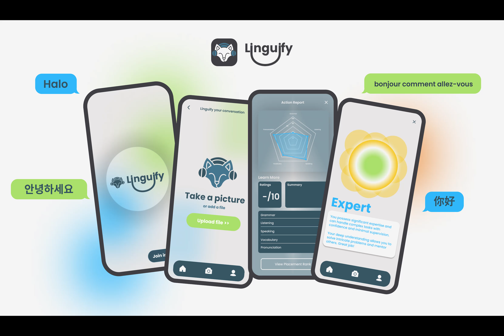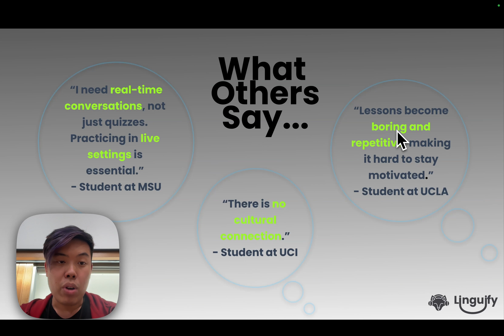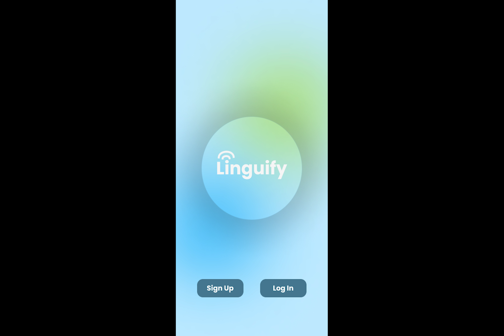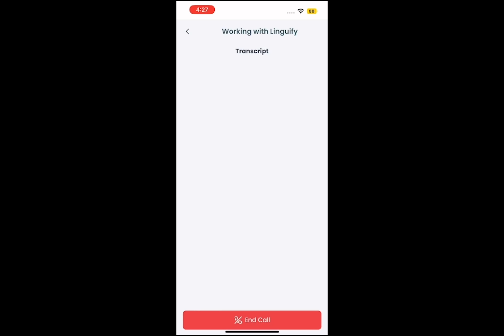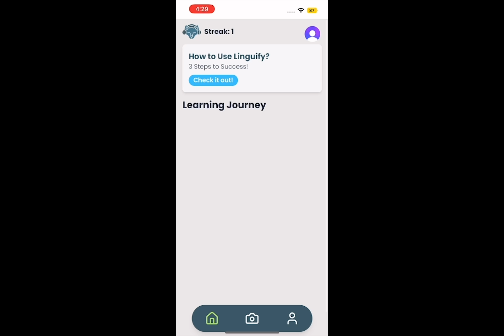Linguify Product Demo | Revolutionizing Language Learning Through Real-World Interaction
Winner: Best Startup

In this video, we’re diving into Linguify, a unique language-learning app that turns your environment into a classroom. Traditional apps often leave learners struggling in real conversations; Linguify changes that by immersing you in practical, real-world practice. Watch as we demo its standout features, designed to bridge the gap between studying and speaking confidently.

Linguify leverages AI to provide contextual learning, adapting to your skill level and offering instant feedback. Perfect for anyone looking to gain confidence and fluency in a new language through real-life interactions.

Core Features:
- Contextual Learning: Take a photo to get relevant vocabulary for your surroundings
- AI-Powered Conversations: Practice with an AI that adapts to your level
- Immediate Feedback: Improve pronunciation and comprehension on the spot
- Cultural Integration: Learn cultural nuances alongside the language